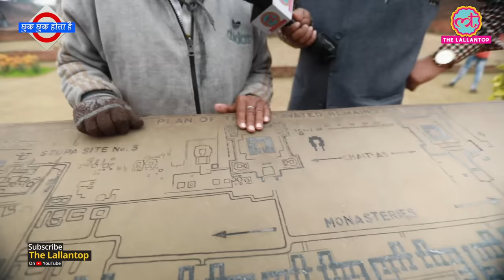सैकड़ों साल पहले Nalanda University को जलाया क्यों गया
Located in the town of Rajgir, in the northern Indian state of Bihar, Nalanda is a postgraduate, research-intensive, international university supported by the participating countries of the East Asia Summit. The University came into being on November 25, 2010 by a special Act of the Indian Parliament and has been designated as an “institution of national importance”.